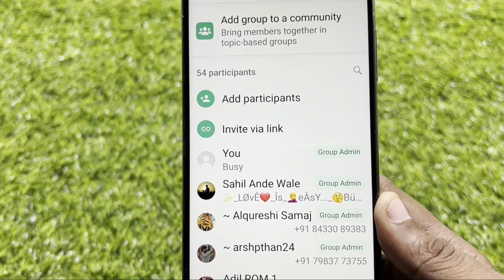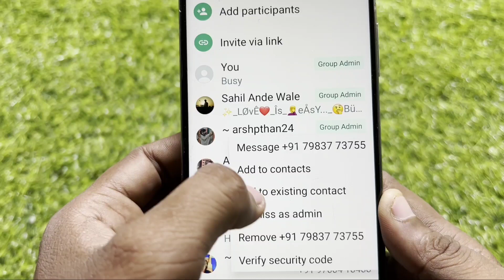WhatsApp Group | You can't dismiss as admin because they created this group Problem Solve